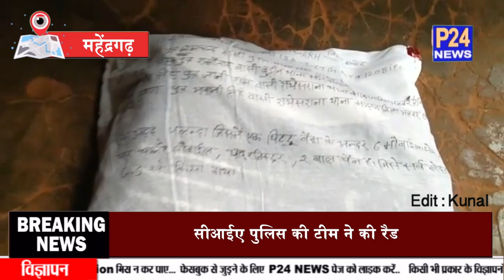Mahenderagarh : सीआईए पुलिस की टीम ने की रैड़ ,सट्टा खिलाते चार आरोपियों को किया गिरफ्तार | P24 News